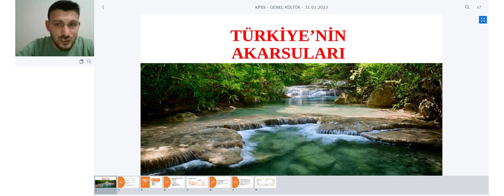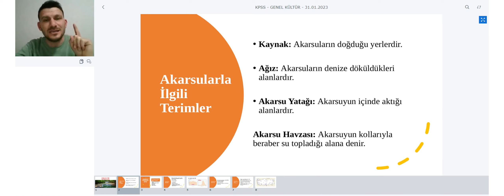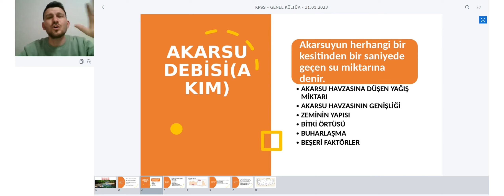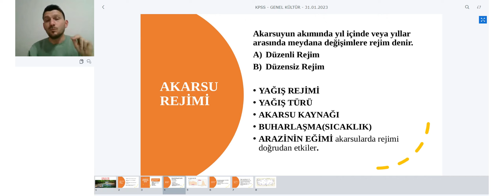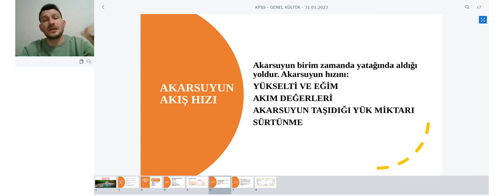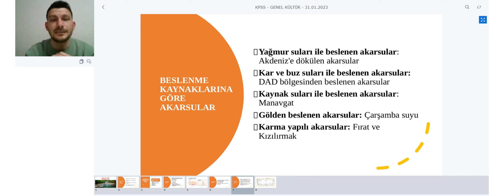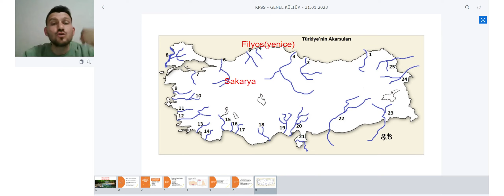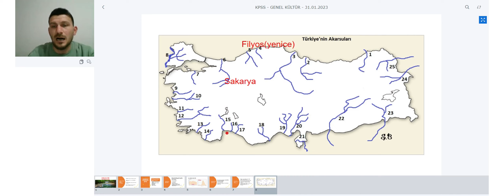KPSS Genel Kültür Coğrafya - Türkiye'nin Akarsuları